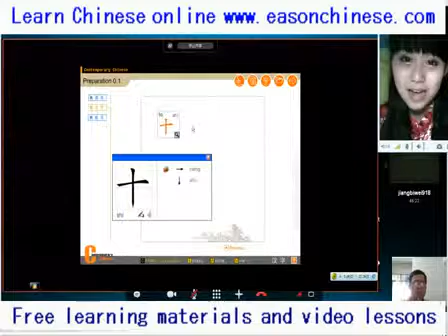1131 super fun two kids quarrel, a true